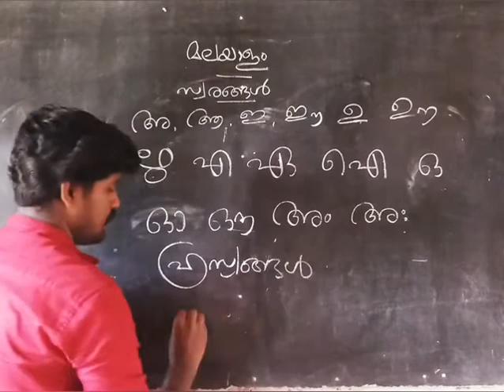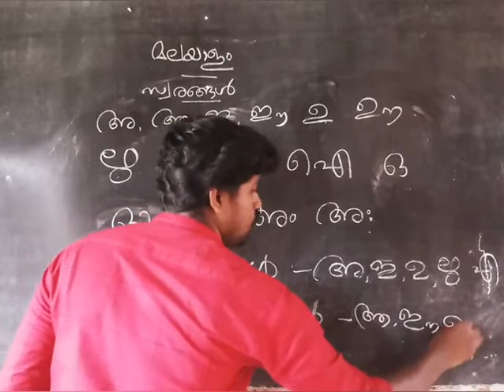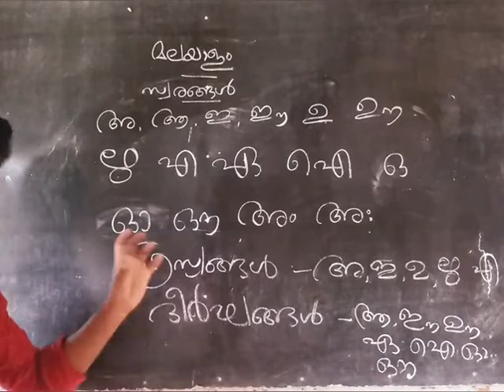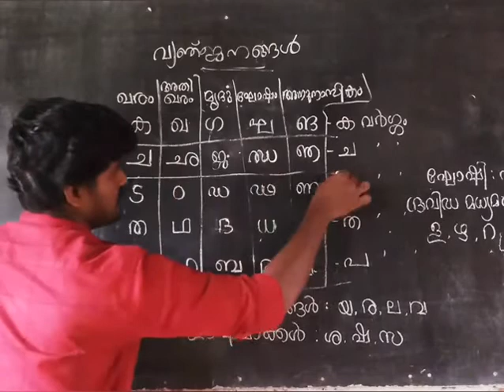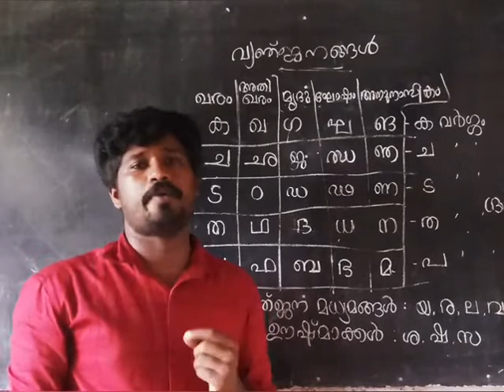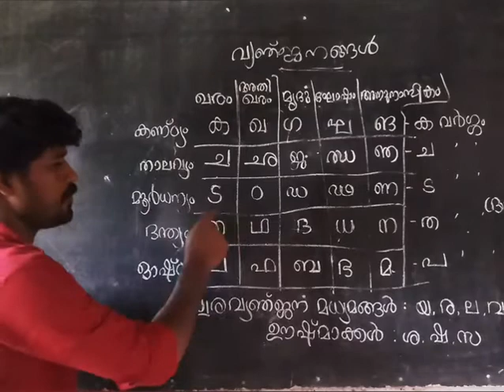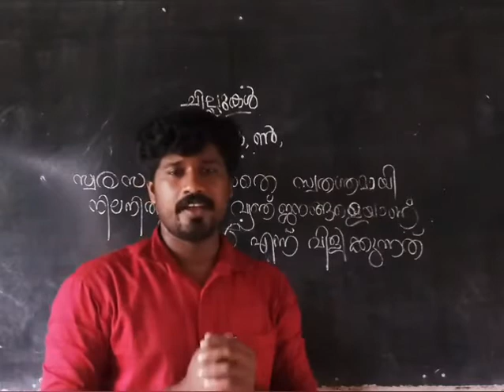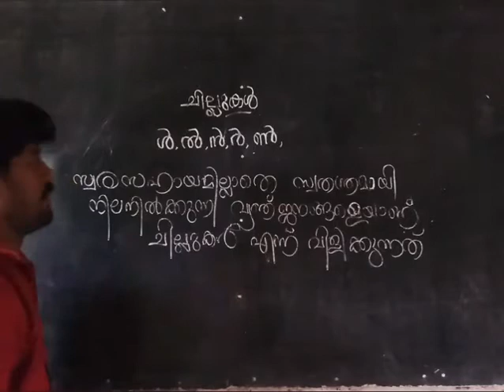മലയാളം അക്ഷര ക്ലാസ്സ്‌ | HS, UP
മലയാള അക്ഷരമാല - അടിസ്ഥാന വിവരങ്ങൾ.